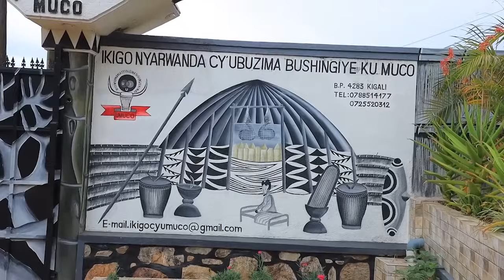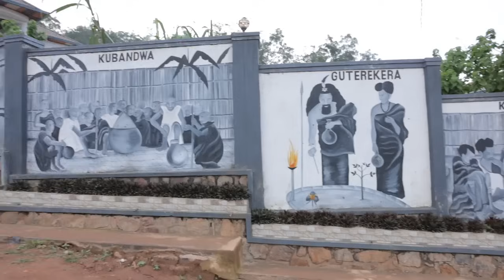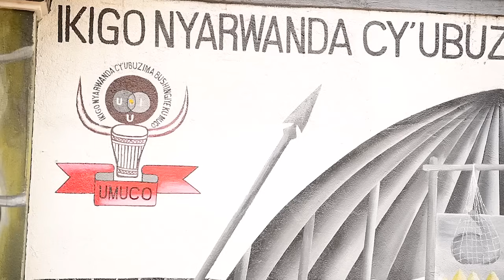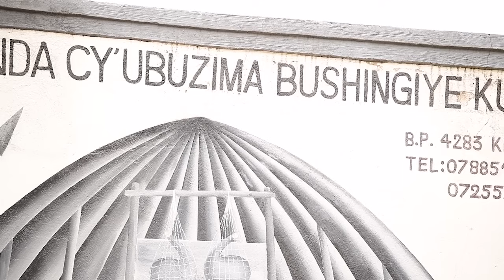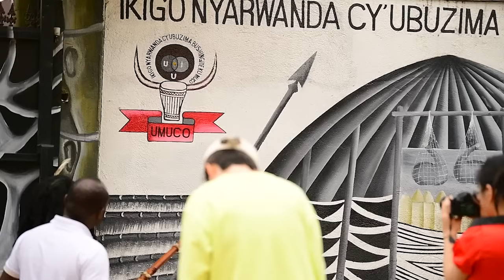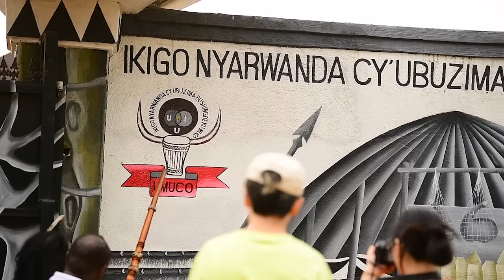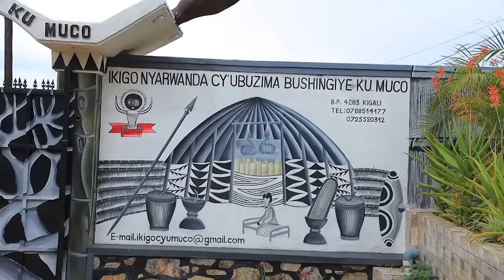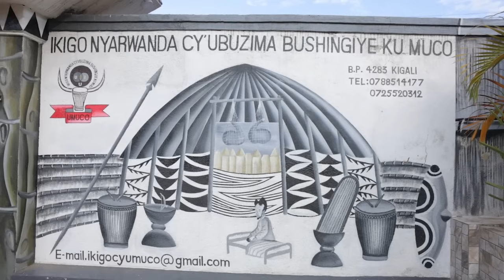Abashakashatsi bo muri Kaminuza ya 'zurich ' baje kwigira mu Bicumbi UbuvuziBushingiyeKuMuco (I)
Abashakashatsi bo muri Kaminuza ya 'Zurich/Suisse'(Soma Zurici mu Busuwisi) bagiye mu Bicumbi ku KIGO NYARWANDA CY'UBUZIMA BUSHINGIYE KU MUCO kwa Nyagasani ImandwaNkuru y'u Rwanda Muganga Rutangarwamaboko kwiga UbuvuziBushingiyeKuMuco yatangije by'umwihariko Ubuvuzi bwihariye bushingiye ku muco nyarwanda mu kuvura Indwara n'Ibibazo byo mu Mutwe (RwandanCulturalPsychotherapies/Les Psychotherapies basees sur la culture Rwandaise), n'UbuzimaBushingiyeKuMuco muri rusange yatangije biturutse mu bushakashatsi yakoze asoza Kaminuza mu ishami ry'Ikiganga mu mwihariko w'Ubuzima bwo mu mutwe (Kuvura indwara n'ibibazo byo mu mutwe).

Ubu buryo bwatangijwe na Muganga Rutangarwamaboko bukaba aribwo bwafashijr Kandi bikagira umwihariko mu kuvura abarwayi bari barananiranye mu buvuzi mvamahanga, ubusanzwe bwigwa mu mashuri, nawe yaminuje, ariko we akabasha kubuvura akoresheje uburyo yavumbuye bushingiye KU MUCO, bushingira ku Muco ibyigwa mu mashuri na cyane ko Muganga RUTANGARWAMABOKO yari asanzwe afite Umurage w'ubuvuzi n'Ubupfumu ndetse n'uwo Imandwa abikomora kuri Sekuruza Nyagasani Imandwa Nkuru y'u Rwanda RUTANGARWAMABOKO.

Uwaje ayoboye iri tsinda ryaturutse Muri KAMINUZA ya Zurich mu Busuwisi akaba ari Dr. Mutuyimana nawe waminuje muby'ubuzima bwo mu mutwe akaba umwalimu, Umuganga n'Umushakashatsi Muri iyi Kaminuza ya Zurich.

Abashakashatsi bo Muri Kaminuza ya 'Zurich' mu Busuwisi baje Kwigira mu Bicumbi UbuvuziBishingiyeKuMuco bwatangijwe na Nyagasani ImandwaNkuru y'u Rwanda Muganga RUTANGARWAMABOKO nyuma y'Ubushakashatsi yakoze arangiza Kaminuza muby'Ikiganga ubwo yabihuzaga n'Umuco KUKO UMUCO ARIWO SHINGIRO👇🏿

Muhonoke Benimana TWIGE kandi TUMENYE TUBEHO UBUZIMA BUSHINGIYE KU MUCO.
Vunyisha mu Bicumbi kuri: 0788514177/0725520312
Dukomeze TWIGANE Kandi TUMENYE TUBEHO UBUZIMA BUSHINGIYE KU MUCO.
Imana y'i Rwanda ihorana namwe yo n'AbazimuBacuBatazima ❤️❤️❤️❤️❤️

UmupfumuMukuruMuBicumbi, Umushakashatsi, Umwigisha w'UbuzimaBushingiyeKuMuco, Inzobere mubyo Umuco, Amateka, Imbonezabitekerezo (Filozofiya), UmwimererePhilosophy yatangije n'Ubuzima bwa Muntu Bushingiye ku Imyizerere, Imyumvire, Imitekerereze, Imyitwarire ndetse n'Imigirire.
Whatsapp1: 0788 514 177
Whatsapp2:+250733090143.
Kigali, GISOZI, KG 774 Street.